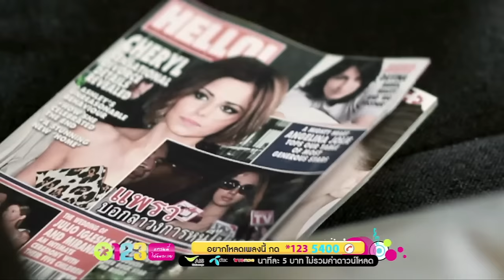I'm Sorry I hurt you - Mouse [FULL HD MV]